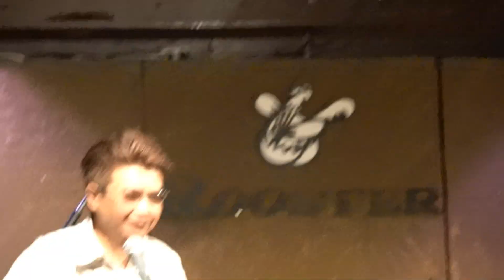2_1 マジック